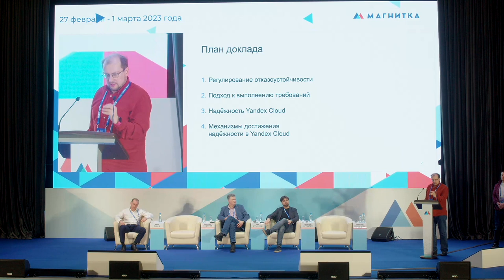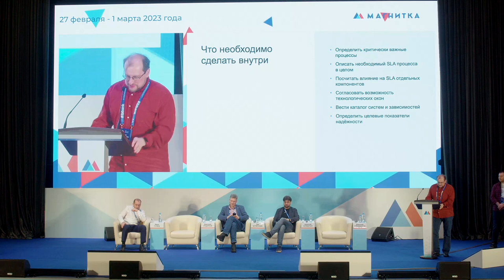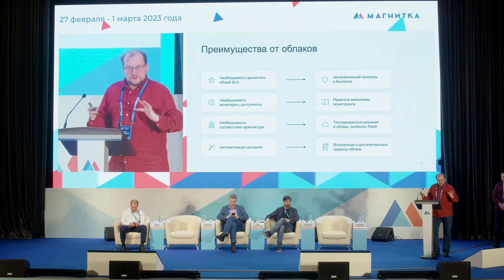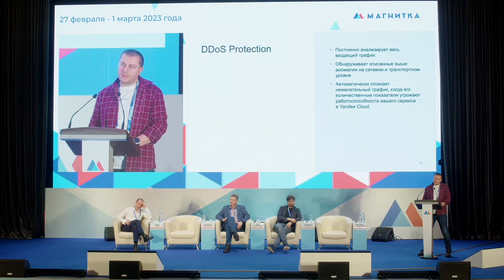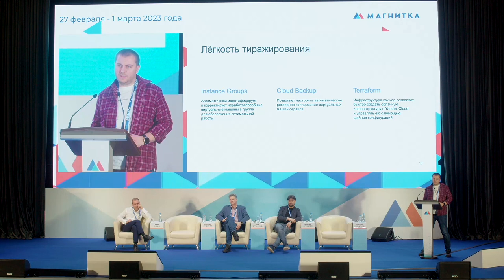Магнитка: Дорога в облака [Сессия 1]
В чем различие в использовании облачных сервисов в мире и в России? Какие риски существуют при использовании облачных сервисов в России? Как применяются регуляторные требования и проводится аттестация ИС в облаке?

Операционная надежность и отказоустойчивость облаков – как они реализуются? Какова ответственность сервис-провайдеров при переходе организации на облачные технологии. Как выбрать SLA и не поиметь проблемы с безопасностью?

Что такое корпоративное облако государственной компании, каковы предпосылки его создания и как обрабатывается информация. Как исполняются требования регуляторов и какой уровень доверия должен быть в облаке?

Об облачных сервисах на сессии «Дорога в облака» в рамках форума «Цифровая устойчивость и информационная безопасность России» говорили:
Алексей Криштоп, начальник управления виртуализации и облачных сервисов АО «Гринатом»;
Иван Гузев, руководитель направления развития Cloud Security, МегаФон;
Дмитрий Кудинов, руководитель направления Compliance, Яндекс. Облако;
Дмитрий Никифоров, консультант по информационной безопасности компании «Кард Сек».
Ведущий: Лев Шумский, руководитель службы безопасности финтех-сервисов, Яндекс.

Форум «Цифровая устойчивость и информационная безопасность России» — площадка для всестороннего диалога и формирования межотраслевой экспертизы по вопросам информационной безопасности в целях эффективного и безопасного развития цифровизации отраслей экономики Российской Федерации.

В форуме приняли участие органы государственной власти, руководители по информатизации, цифровому развитию и информационной безопасности крупнейших предприятий реального сектора экономики, а также отечественные вендоры и интеграторы систем кибербезопасности и эксперты отрасли. Оператор мероприятия: «Медиа Группа «Авангард».